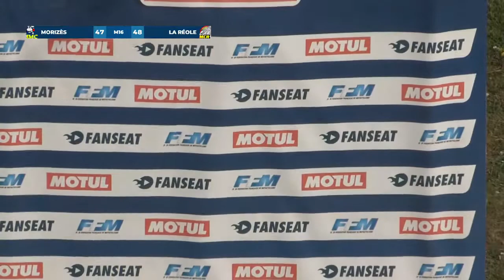Morizès vs La Réole - French Speedway League (Highlights)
Le résumé du match entre Morizès et La Réole.

La Ligue Nationale de Speedway est la première division du speedway français, gérée par la Fédération Française de Motocyclisme. Les trois équipes de La Réole, Morizès et Marmande se disputent le championnat - regardez tous les matchs de la Ligue Nationale de Speedway en direct

Highlights from the match between Morizès and La Réole.

The French National Speedway League is the top division of speedway in France, managed by the French Federation of Motorcycling. The three teams from La Réole, Morizès and Marmande will compete for the championship - watch every match of the French National Speedway League live

Morizès :
1. Adam Ellis - 10
2. Paco Castagna - 7
3. Mads Hansen - 10
4. Chris Harris - 10
5. Mathias Trésarrieu - 7
6. Tino Bouin (R) - 3

La Réole :
1. Josef Franc - 8
2. Tero Aarnio - 9
3. Max Dilger - 10
4. Nicolas Covatti - 15
5. Jordan Dubernard - 4
6. Thomas Valladon (R) - 2